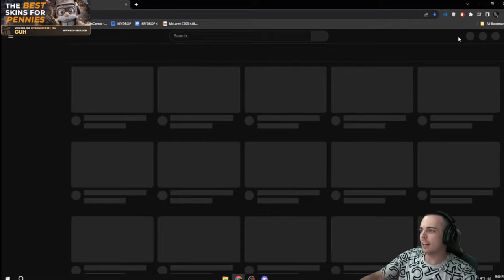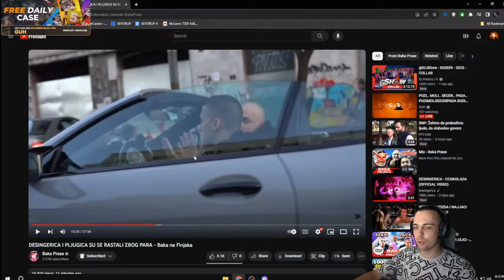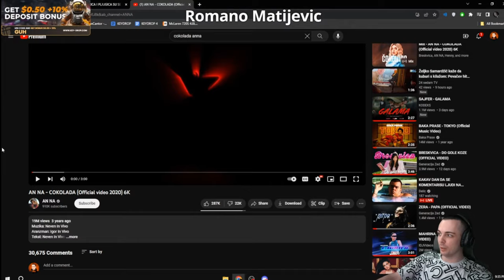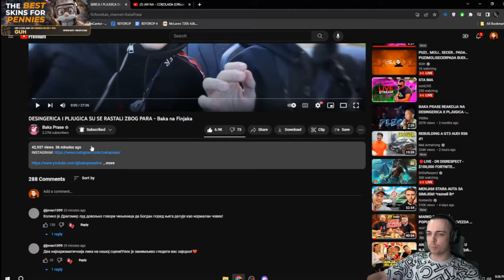GUH REAKCIJA NA BAKA PRASE DESINGERICA I PLJUGICA SU SE RASTALI ZBOG PARA - Baka na Finjaka